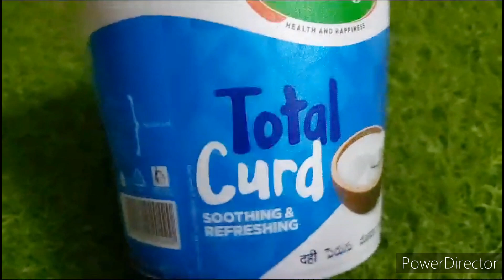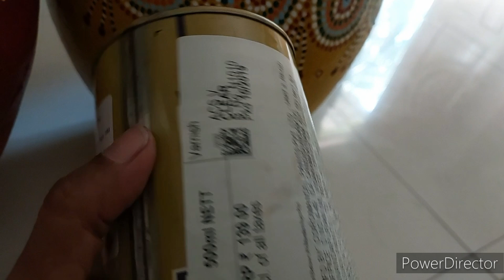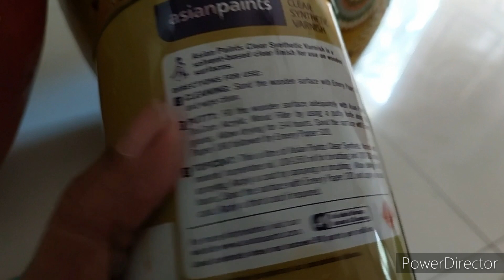Cheapest pots for Gardening/My Beautiful Terrace Garden/Terrace Garden Decoration Idea/Out of Waste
gardening idea for home
cheapest pots for gardening
cheapest pots for plants
gardening idea
how to grow plants
paints growing tips
soil mixture for plants
vegetable seeds
how to terracegarden decoretion
fabric paint
Paint buckets planters